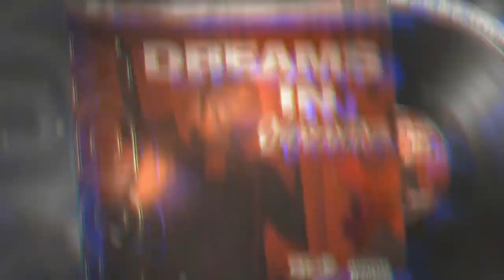11 Energy (Prod. By Sxpply)